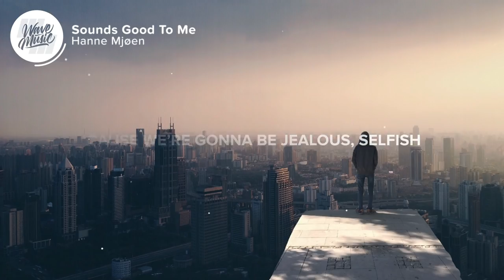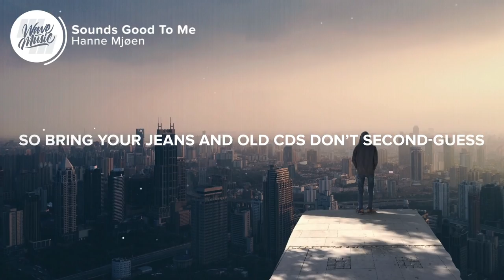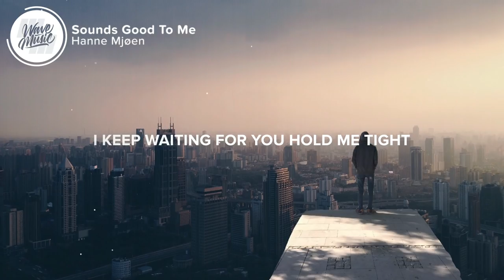Hanne Mjøen - Sounds Good To Me (Lyrics)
⚡️Sounds good to me!

🎤 Lyrics: Hanne Mjøen - Sounds Good To Me

You’ll break my heart
A thousand times
Can see it from miles away
It’s gonna hurt
I’m gonna cry
When I walk home in the rain

No one said it was easy, we’ll be calling each other names
Making life a living hell
‘Cause we’re gonna be jealous, selfish
Playing a dirty game
Fighting for the thrill of it

So why don’t we get extra keys and bigger beds
So bring your jeans and old CDs don’t second-guess

I’ll let you down
A thousand times
When I don’t pick up the phone
You’ll stay awake
Night after night
You’ve never felt so alone

No one said it was easy, we’ll be
Calling each other names

Won’t you come on over Stay the night
Here by my side, yeah
I keep waiting for you Hold me tight
And we’ll be alright

👨‍💻 If you like "Hanne Mjøen - Sounds Good To Me" check out these other tracks:

- Selena Gomez - Back To You (Lyrics) Anki Remix

Picture credit
📷 Pixabay

👩‍💻 Share Hanne Mjøen - Sounds Good To Me with your friends!